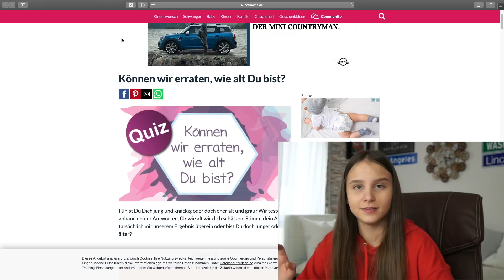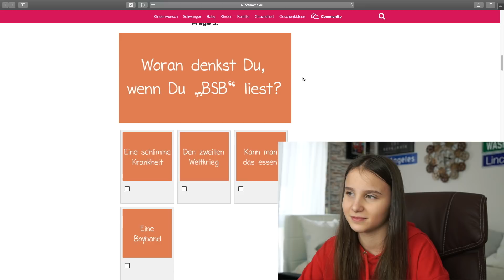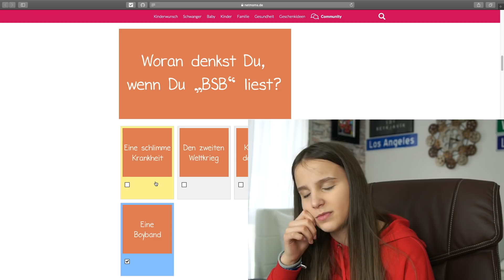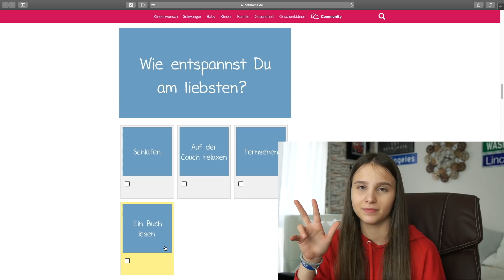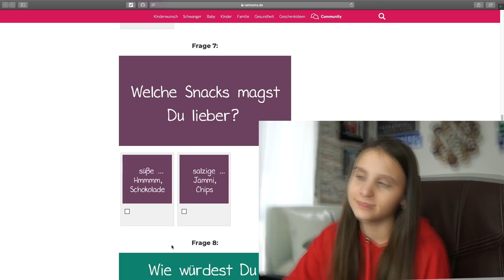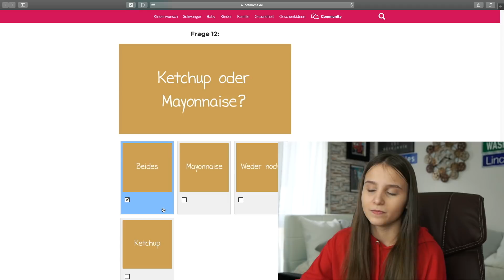Ja ich bin 19 Jahre alt ! - Celina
Hey Leute ! Wie alt bin ich ? 😆

- Celina

Meine SocialMedia Kanäle :

(Celina)

(Inga)

Mein Equipment:

►►* Stativ Nr 2